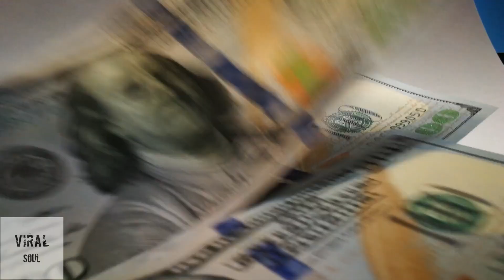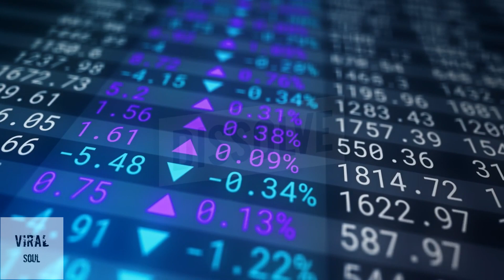LAS PERSONAS MAS RICAS DEL MUNDO HAN PERDIDO MILLONES POR EL CORONAVIRUS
La crisis mundial por la pandemia de coronavirus ha causado estragos en todas las esferas de la sociedad. Desde la forma en la que nos relacionamos, hasta el colapso de los sistemas de salud y la pérdida de cantidades millonarias en el mercado económico.
Ahora, con la publicación de la 34ª lista anual de multimillonarios, realizada por la revista Forbes, se ha reportado que a pesar de que algunos de los empresarios más poderosos del planeta han aportado dinero para combatir este virus, la crisis también los ha afectado, provocando pérdidas de millones de dólares.